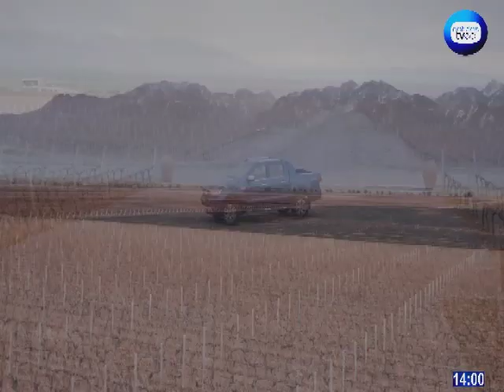FORD RANGER VILLA DOLORES